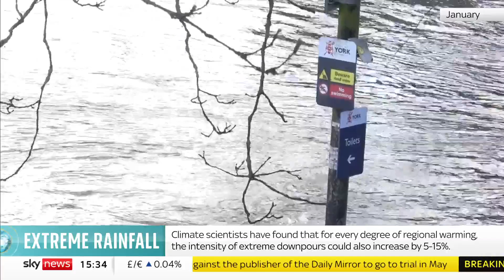Extreme rainfall in the UK could become four times more likely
On The Daily Climate Show, we address the extreme rainfall that leads to flash floods in the UK, which could become four times more frequent if carbon emissions remain high.

Also, plastic pollution in our oceans could triple by the end of the next decade if we continue to manufacture this material.